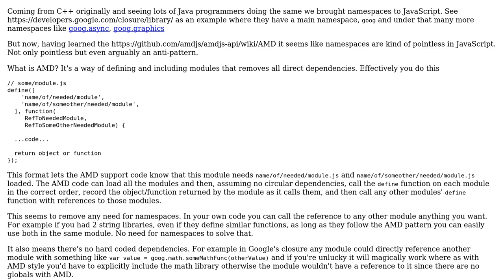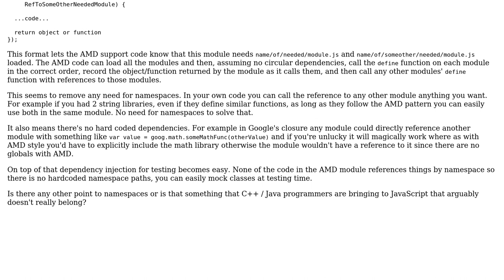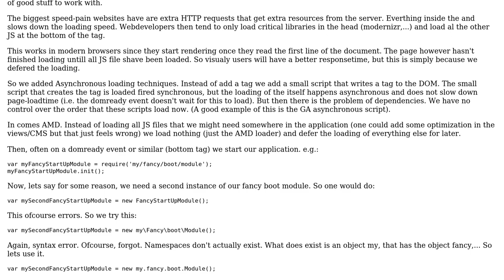Software Engineering: With AMD style modules in JavaScript is there any benefit to namespaces?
With thanks & praise to God, and with thanks to the many people who have made this project possible! You are responsible for your own actions.